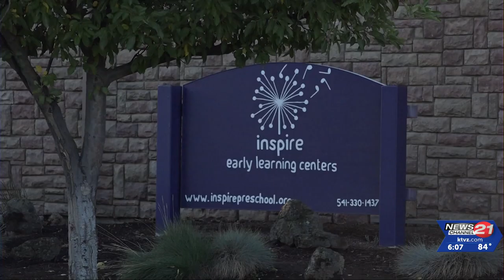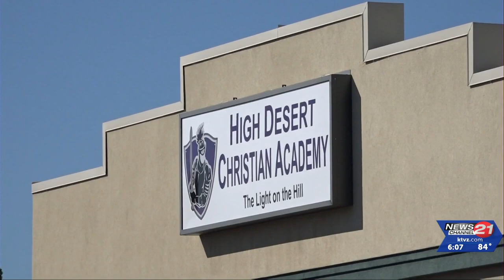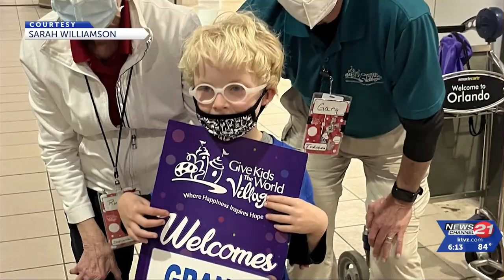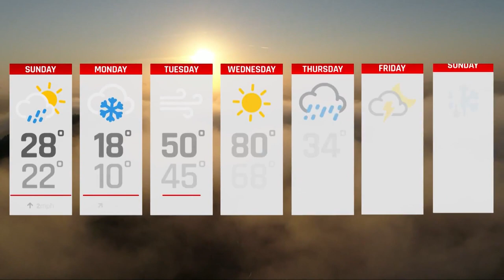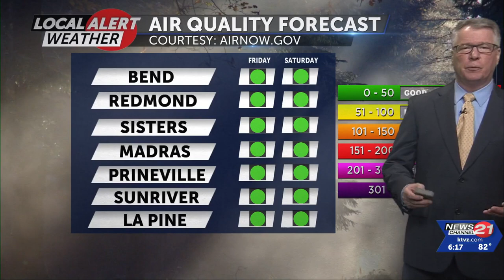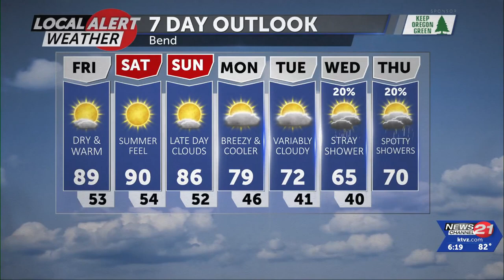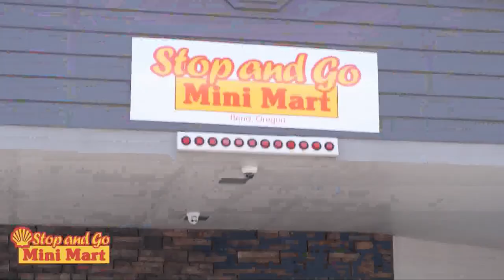Out & About: More special sights, night and day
The sky - and stars - are the limit for the great High Desert photos our friends share with us every week.